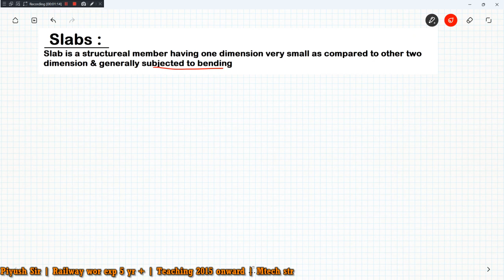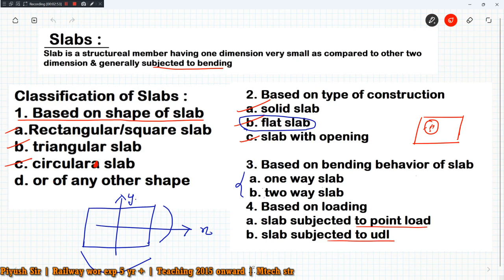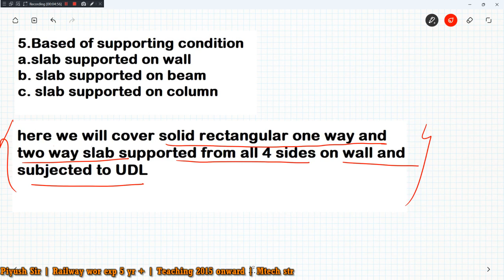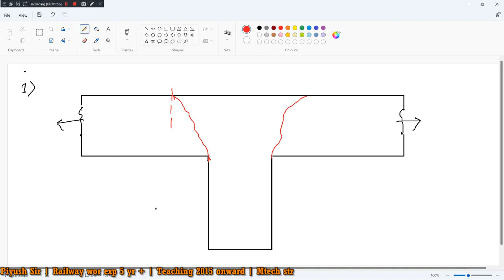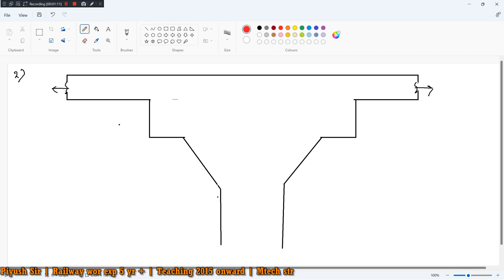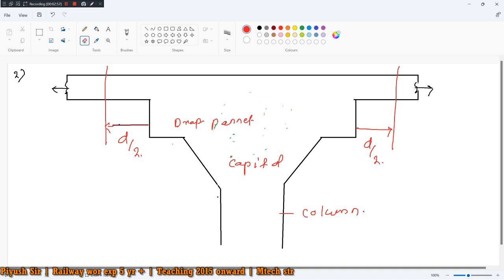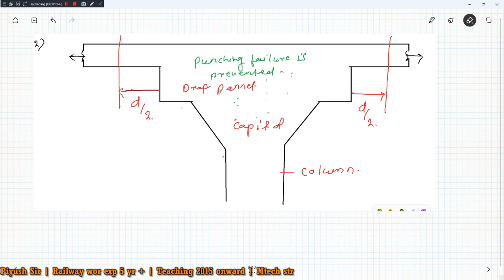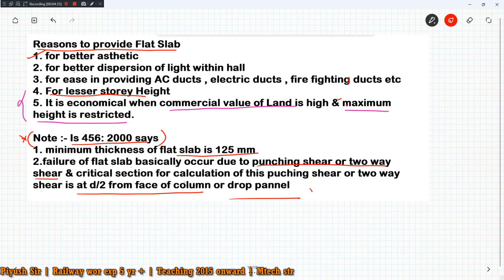MPPSC PRINCIPAL EXAM - 2023| RCC | Slab | Lect - 01 | New Foundation Batch | By Piyush Sir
Course Features :-
1.( Tech  + Non tech ) Video lectures
2. Notes
3.Previous year questions practice ( 10, 000 + )
5. Doubts sessions
Some important links -
1.WhatsApp group 👇👇👇 ( Chanakya 2.0 Batch )